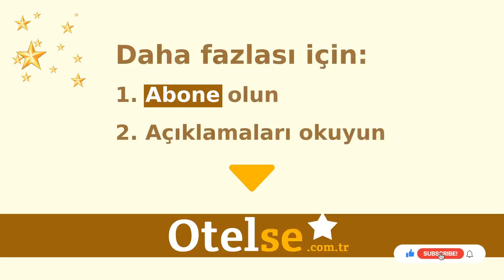Orient Express & Spa by Orka Hotels, İstanbul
Otelse.com.tr

İstanbul Otelleri

Oteller, İstanbul Otelleri